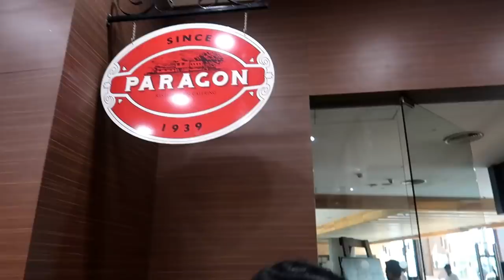Vlog-Lulu Meetup|friends |karimashiloverlatest||ft asvimalayalam|blushwithash|simplyunni| beautifull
Big  🐻  Hugs❤️